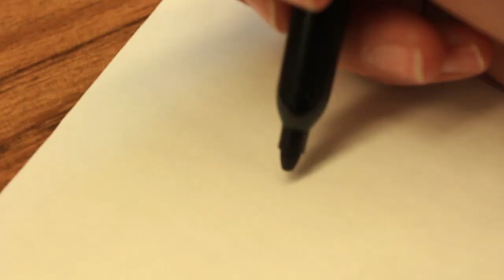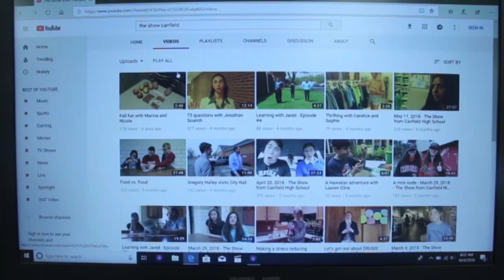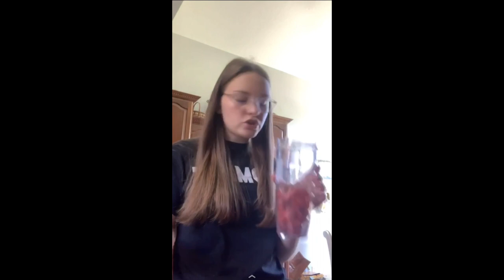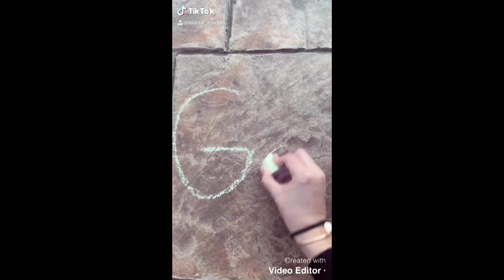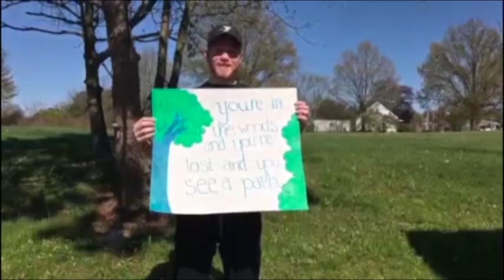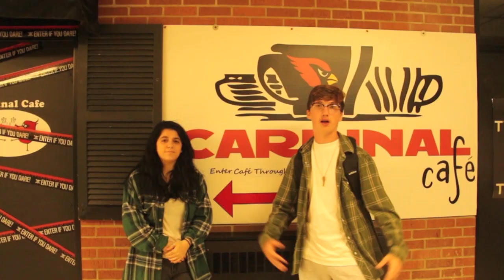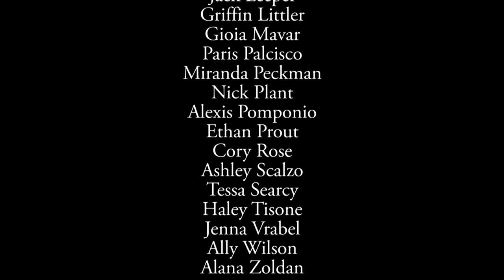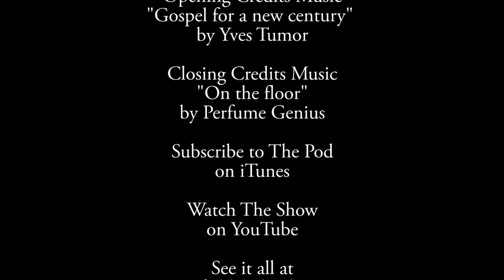May 29, 2020 - The Show from Canfield High School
In this very special episode, the spring 2020 season finale, we pay tribute to the graduating seniors and reflect on how Covid-19 and the quarantine have affected, us, our families, and our world.